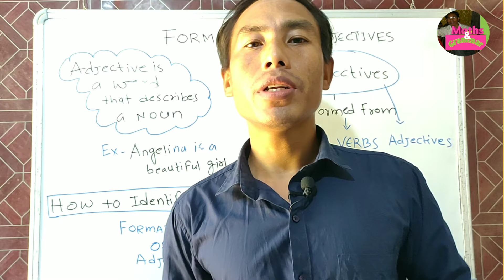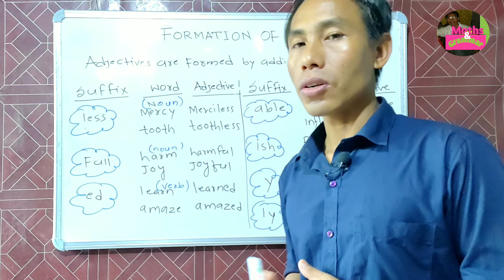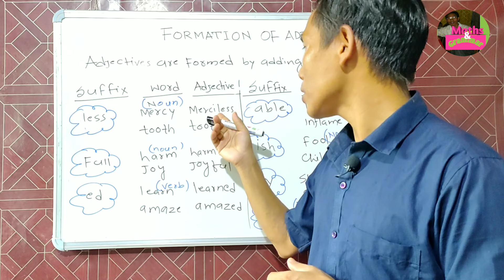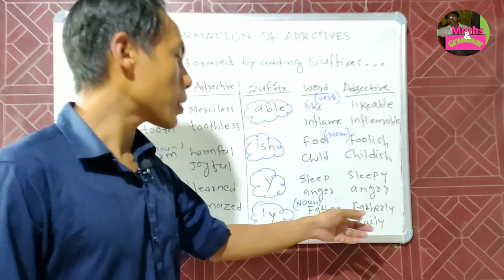Adjectives/ Formation of Adjectives/ Adjectives & It's Formation From Different Words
This Video is uploaded for the viewers who want to learn Adjectives and it's formation. Adjectives are formed from different words like nouns,verbs and another adjectives. Most of the adjective words come from Noun.